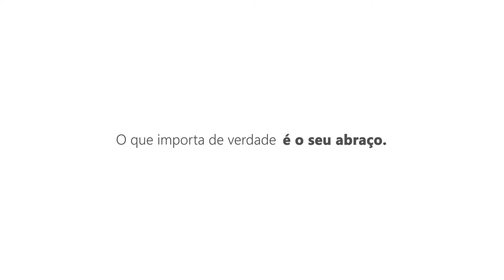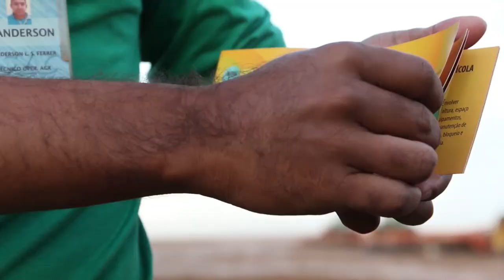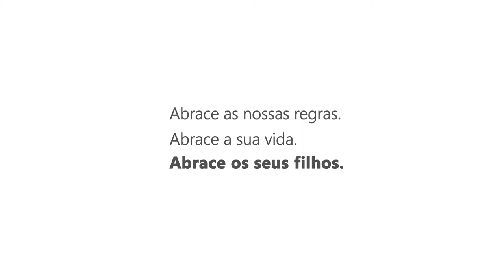SLC Agrícola | Abraços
O filme 'Abraços', criado para a SLC Agrícola conta uma história de cuidado, segurança no trabalho e carinho entre os pais e seus filhos. Um filme marcante e criativo que aborda o tema de maneira diferente do convencional. O filme foi produzido em três estados (MS, BA e PI).

Tipo: TV/cinema
Título: Abraços
Criação: Fernando H. Carvalho
Consultoria: f.oak marketing + business
Anunciante: SLC Agrícola
Aprovação do cliente: Déa Machado
Campanha: Abrace sua vida, abrace nossas regras
Locução: Jorge Neri
Trilha: Studio Neri | SD
Produtora de filme: Fato & Foto Produções
Diretor de Fotografia: Lourenço Furtado
Imagens: Lourenço Furtado / Tiago Oliveira
Edição e Finalização: Lourenço Furtado
País: Brasil
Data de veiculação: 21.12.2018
Agradecimento: a todos os colaboradores das fazenda Planalto, Parceiro e Parnaguá pelo apoio e carinho que nos receberam durante as gravações.